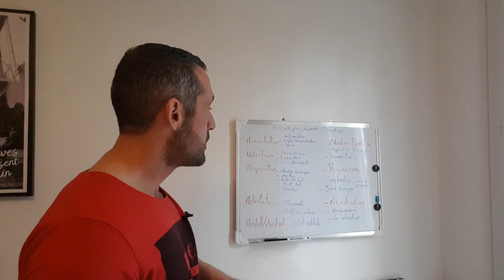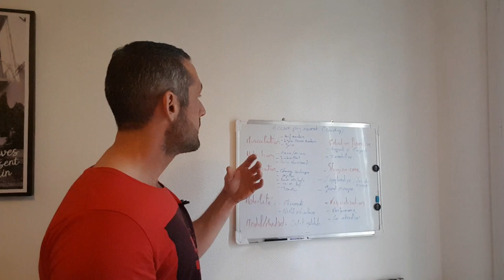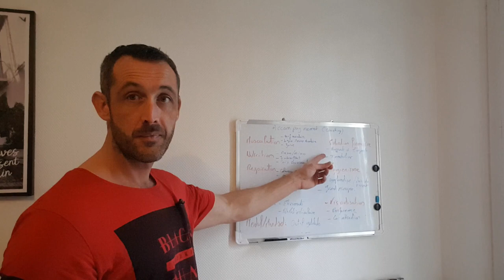Mon accompagnement. COACHING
Une façon différente de vour le coaching basé sur la santé.
Prise de muscle
Hormese
Jeûne intermittent
Viellir en santé.